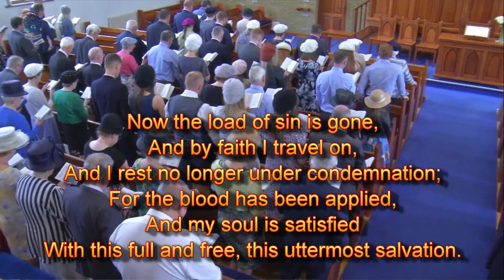Matthew - Part 19: The Law and the Prophets (Rev. Ryan McKee)